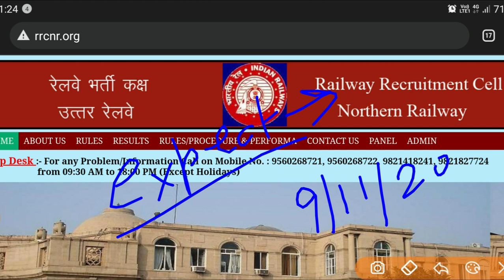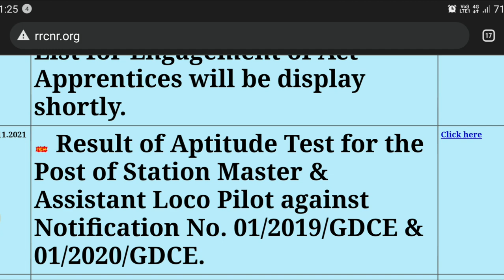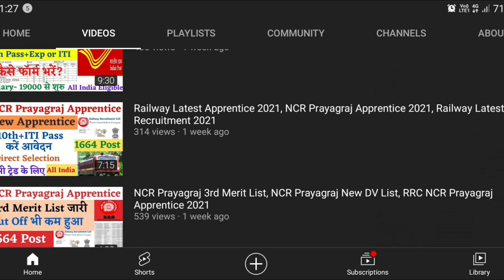RRC NR Apprentice Merit List 2021, Northern Railway Apprentice 2021, RRC NR Apprentice Cut Off 2021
RRC NR Apprentice Merit List Update, RRC NR Apprentice 2021 merit list kab ayegi, RRC NR Apprentice Joining date.